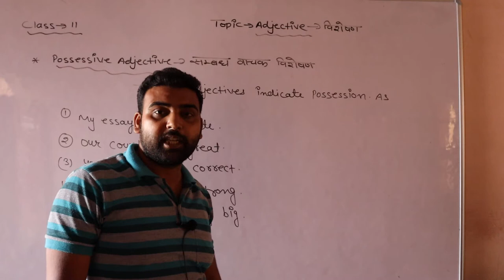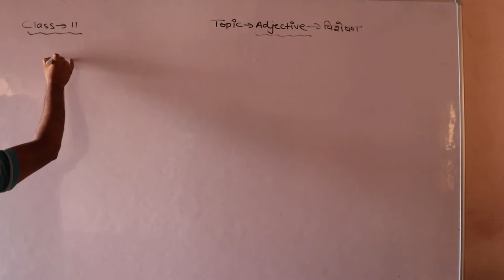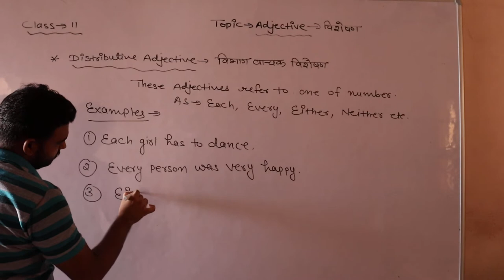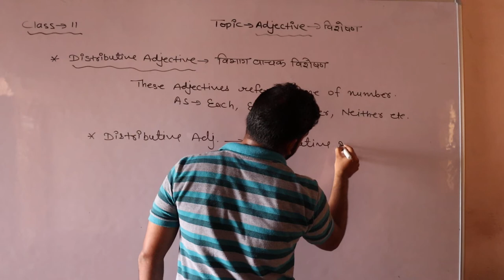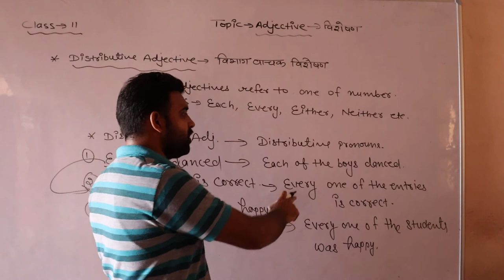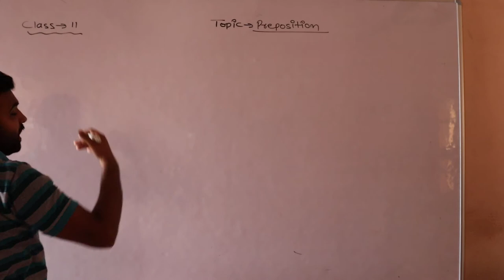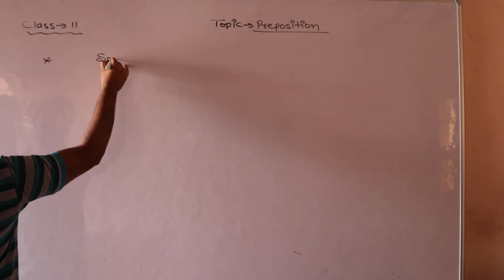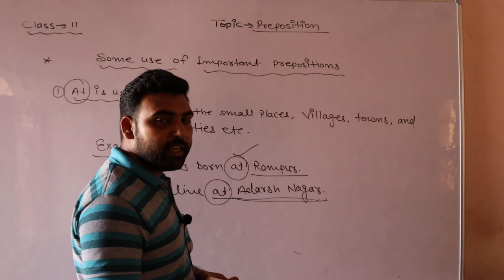Part of Adverb English Grammar Class 10th & 11th Part 07 By Rajeev Sir (SHRI SHYAM SCHOOL BHADRA)